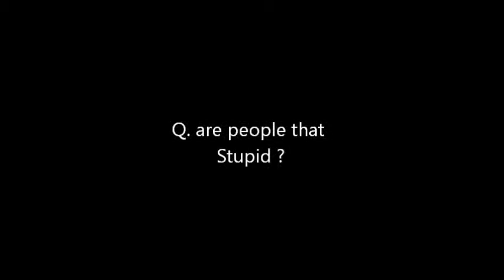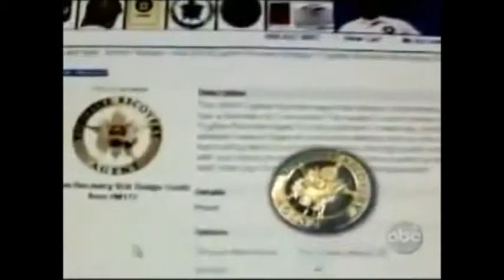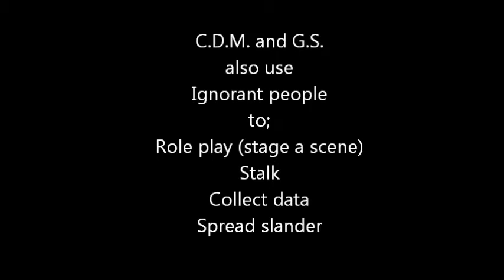Judas horse and Ignorant people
Judas horse and Ignorant people.  people are asked to, drug, steal a perse, kidnap a baby, will they do it?